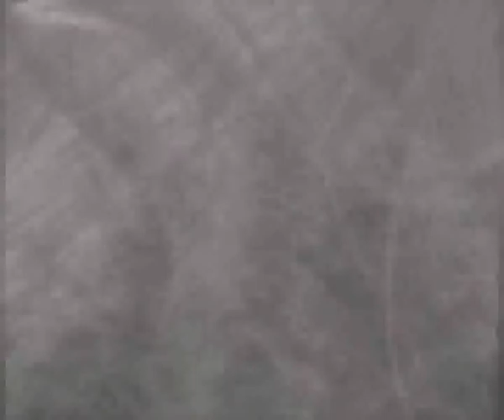Birds Make Love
directed by devis venturelli, song from the album "Birds make love with electric ladybugs"  music: La Jovenc